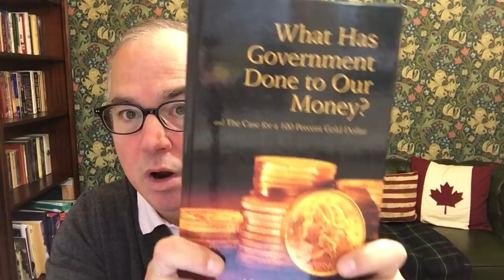My Favorite Books About Freedom and Money.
In this report I cover the Law by Frederic Bastiat and What Has Government Done to Our Money by Murray Rothbard.